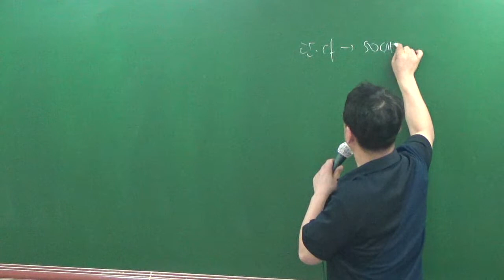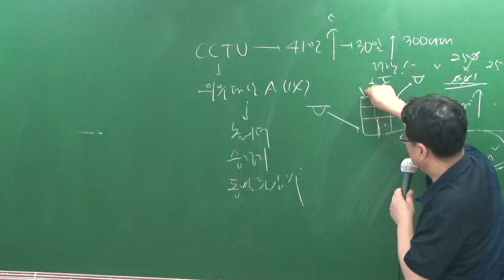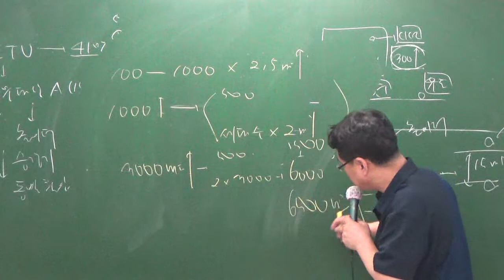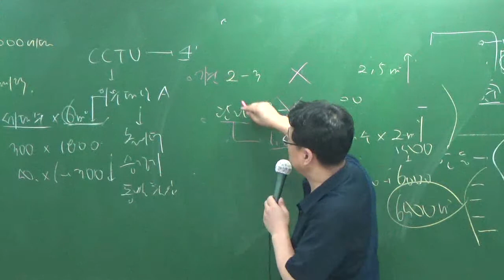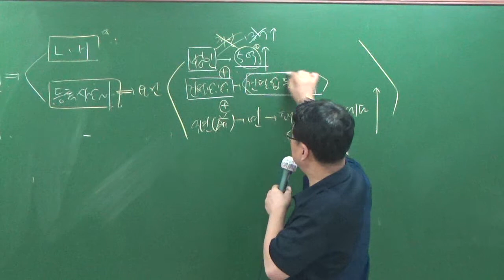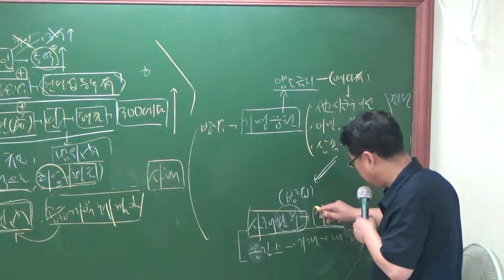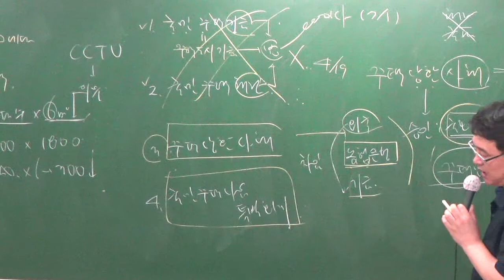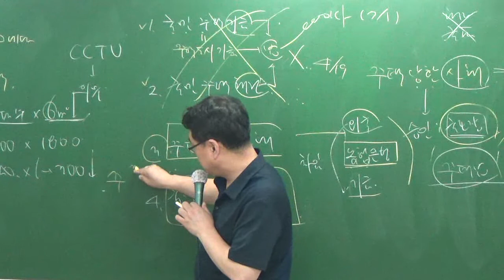관계법규7-7